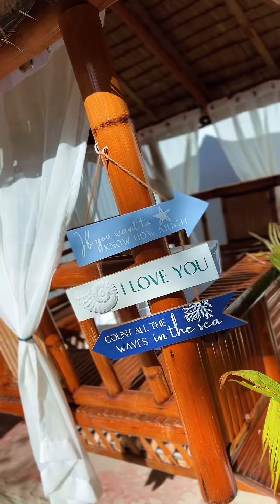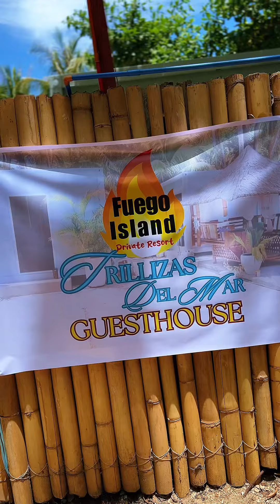Trillizas del Mar by Fuego Island: The NEWEST Beachfront Guest House in Siquijor!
VisitSiquijor2024 | The NEWEST beachfront accommodation in the island!

📍Trillizas Del Mar by Fuego Island
Barangay Tubod, San Juan
Siquijor, Philippines

‼️ Opening PROMO Rates:

Php 3,800/night good for 2 guests
Php 400/person for extra bed

❤️ For more travel contents about the island of Siquijor, please follow JPERPETUALKID!